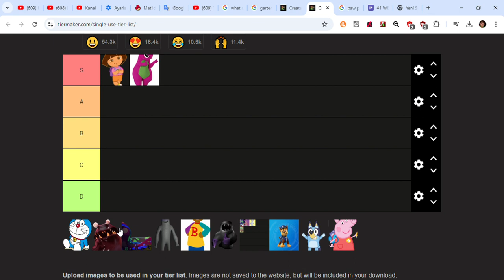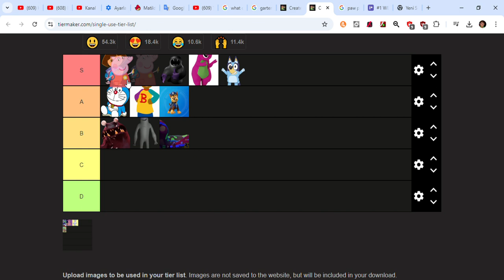i rank every single character you guys hate the most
@ingridtiu7835 , if you hate doraemon i'm fine with your opinion
@S1LLY_W1NX_CLU8_L0V3R , if you hate the fudge and queen gloink i'm fine with your opinion
@JamietheGOBBAndDipsyFan , if you hate naughtified banbaleena and sir dadadoo i'm fine with your opinion